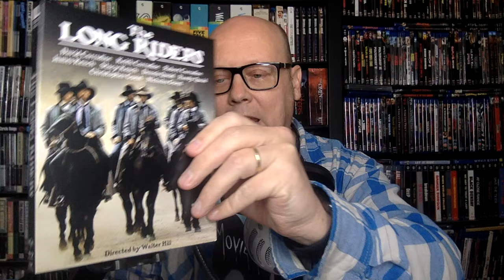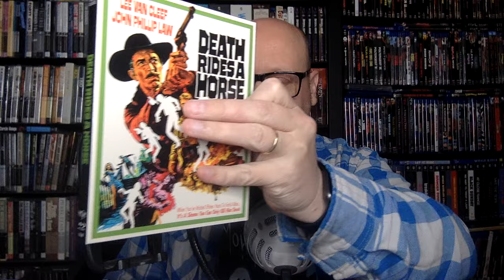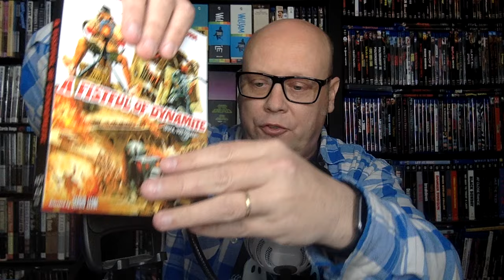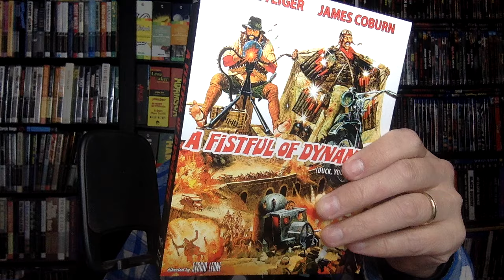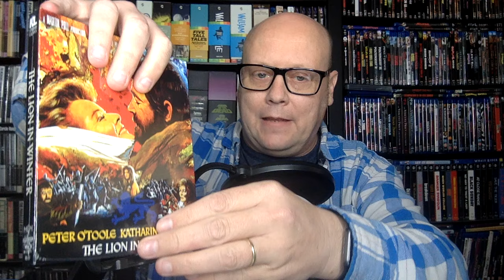Kubrick’s FEAR AND DESIRE on 4K + Kino Lorber Blu-ray Reissues (westerns, comedy, gothic)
In this video I am talking about the new 4K of Stanley Kubricks Debut feature FEAR AND DESIRE as well as several Kino Lorber Blu-ray Re-issues (westerns, comedy, gothic).